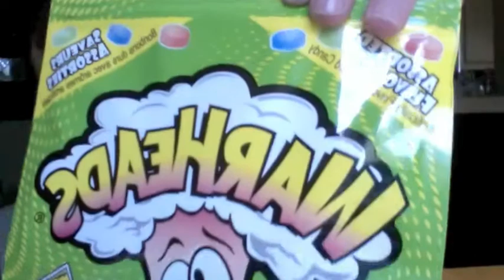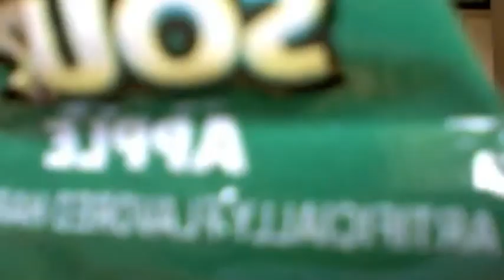Warhead Challenge: Random Video #8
Hello!
This is another "Random Video"!
Me eating as many Warheads as I can!

I have a very important question for you guys, do you think I should just continue to do recommendation or do you think I should do Random Video ALL the time as well as recommendation, and different stuff?